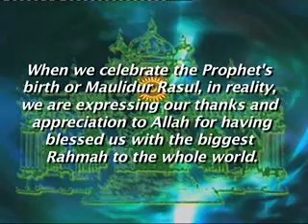Day 1 - Iraivan Manithan Uravu(Aanmeegam)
இறைவன் மனிதன் உறவு (ஆன்மிகம்)
Iraivan Manithan Uravu(Aanmeegam) - Day 1
S.S.ஹைதர் அலி ஆலிம் மிஸ்பாஹி
அண்ணலார் ஓர் அழகிய முன்மாதிரி
Masjid Abdul Gafoor
Singapoore
Meelad Bayan
Annalar Or Algiya Munmathiri
S.Saifudeen Rashadi
A.S.Sathakathulla Misbahi
P.A.Khaja Mohideen Baqavi
S.S.Hyder Ali Misbahi
Ali Hazrath